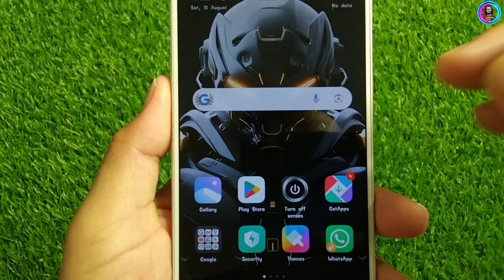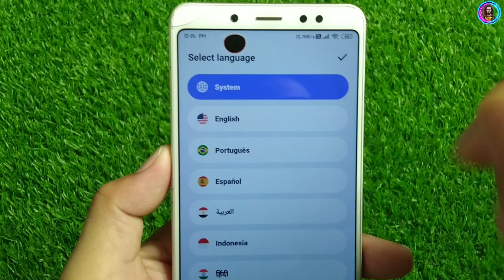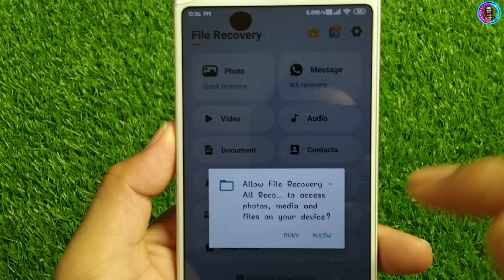How To Recover Deleted Photos | Deleted Photo Recover In Android 2024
🎥 About This Video: How To Recover Deleted Photos | Deleted Photo Recover In Android 2024
📌 Topics Covered:

how to recover permanently deleted photos on iphone
recover deleted pictures
how to recover deleted videos